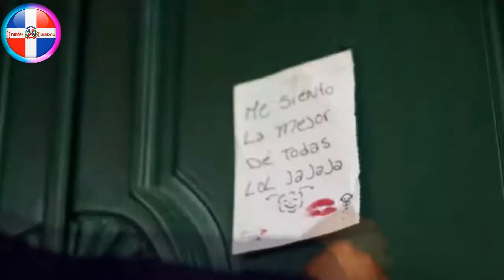Casi muerto En Accidente / Cantante Cuenta Su Historia / Vida / Música / Trayectoria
Felix Manuel un gran exponente de la salsa dominicana con temas que han sido sido éxito a nivel nacional y en otros países. El cantante de manera reciente sufrió un accidente dejando consternado a su fanaticada.

Aquí contamos lo que sucedió en el accidente y un poco sobre la vida del artista.